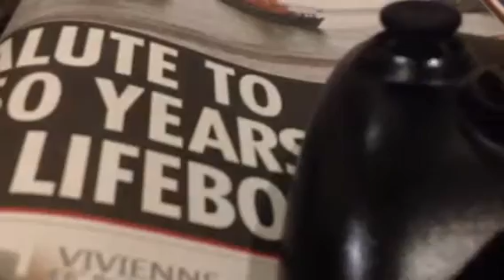Power of the traps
Trap master skylanders yours the tarps power and there power to